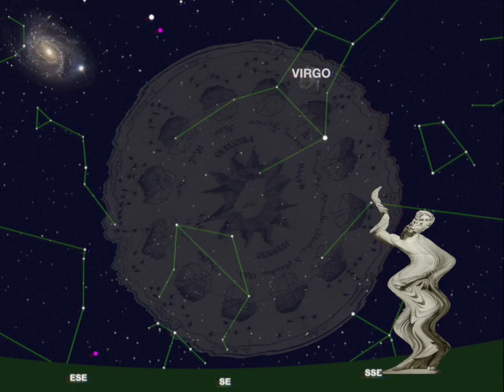Carl Jansky's Planetary Moment - Episode 1